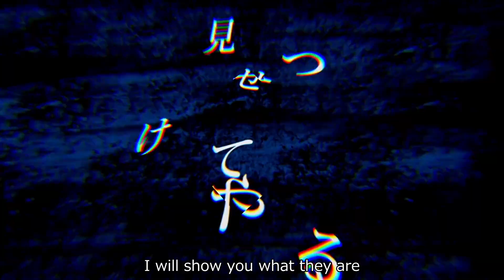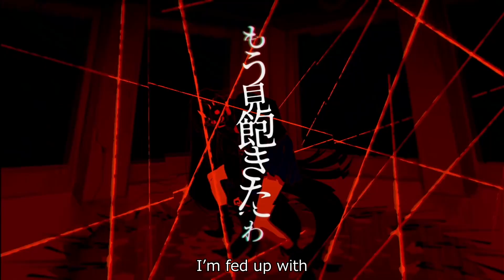[UTAU] Usseewa [Kohaku Merry 太神楽]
this song is like. max edge. complete ow the edge. i had both secondhand embarrassment and flashbacks to being 15 making the subs. but i really loved Tanjiro Taidana's Teto cover so Here I Am.

Title: Usseewa (うっせぇわ)
Music/Lyrics: syudou
Video: WOOMA
Singer: Kohaku Merry 太神楽 (戯白メリー 太神楽)
UST: Tanjiro Taidana
Translation: i think official from the orginal Ado video? vocaloid lyrics wiki does not say so. who knows.